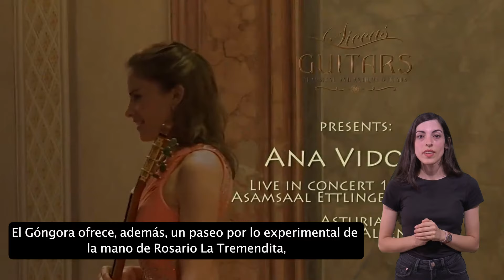Agenda inclusiva de los espectáculos del Festival de la Guitarra de Córdoba